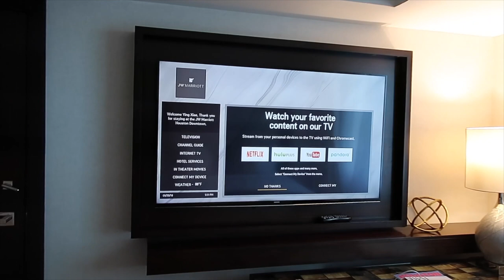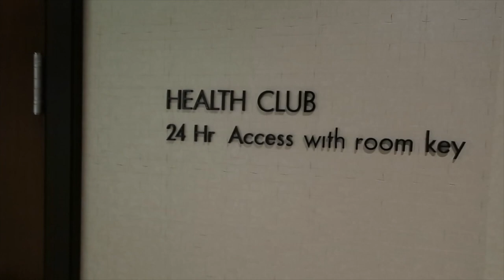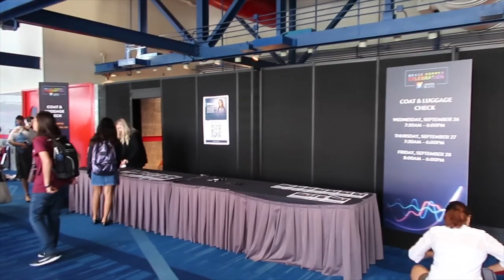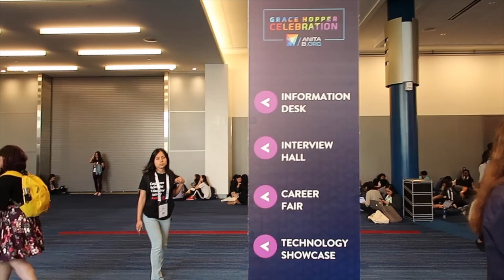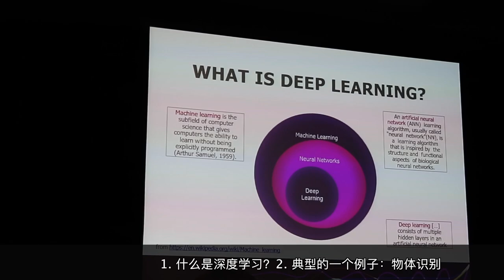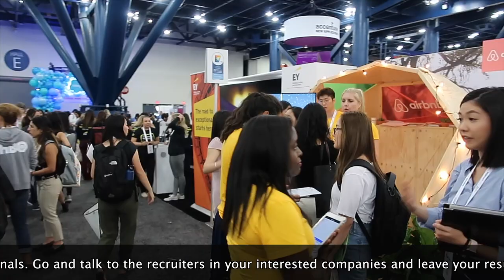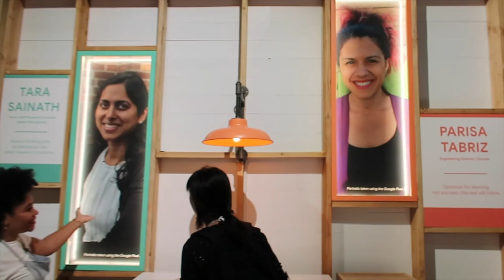【Professional Life】 2018 Grace Hopper Conference丨Women in Tech丨Career Fair | Travel Vlog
Hey y'all!

Today is my first travel vlog (also my first english speaking video), where I bring you along with me to the Grace Hopper Celebration of Women in Computing in Houston in 2018! I had such an amazing time this year and highly recommend you to either attend this conference next year (it will be Orlando, FL!) or to join tech communities that you relate to and love!

Next video i will show you guys my full schedule on Day 2 & 3 and very useful tips for attending such a big tech conference as an student or professionals.

👩‍🎓Students:
How should I talk to recruiters in the booth?
What should my resume look like?
How should I get my (first) internships?
How should I follow up with recruiters?

👩‍💻Professionals:
Why GHC helps my career?
What is the useful take aways from GHC18?
How should i connect with women there?
How should I select the talks and panels to attend?

👉 The History of GHC 👉

In 1987, computer scientist Dr. Anita Borg started a digital community for women in computing. Over the years, that community has grown and changed to become the leading organization for women in technology. Today, AnitaB.org works with women technologists in more than 50 countries, and partners with leading academic institutions and Fortune 500 companies.

In 1994, Anita and Dr. Telle Whitney cofounded the Grace Hopper Celebration (GHC), which has grown to become the world’s largest annual gathering of women technologists. Inspired by the legacy of Navy Rear Admiral Grace Murray Hopper — and tired of attending conferences with almost no women — Anita and Telle created GHC to offer women the chance to improve their technical skills and connect with one other.

👉 关于 Grace Hopper Conference GHC

这是一个全球最大的女性在科技（特别是计算机软件）领域的会议，宗旨是能够帮助和促进女性在科技领域的融入和影响力。其中最吸引学生的是主办方会邀请各大公司（比如Google, Apple, Facebook, LinkedIn, Amazon, Airbnb, Cisco, Oracle, Walmart, Dell, etc..) 到现场设置展台，提供学生和招聘者之间直接的面对面沟通和了解，现场投简历甚至进行初步面试，最终直接拿到各大公司实习的机会！同时，会场还设置了满满三天的各种技术、职场和生活角色经验的研讨会，每次长达1个小时或者15分钟的演讲，会让已经在工作领域当中的职业女性得到最新鲜的职场资讯和建议！

所以总体而言，GHC是一个面向于提升女性影响力但不仅仅限于此的综合性技术会议。其实，参会的也有少量男性，而且基本上所有的男性都会被这场会议所震撼，不仅仅是女性的创造力，领导力和爆发力，更是她们积极向上拼搏的精神。

如果有机会，请你一定要来参加这样的会议去认识更多的优秀女性，她们真的会成为你进入或者持续在技术领域发展最强有力的精神支柱！

▋微信公众号：匠心厨房记 craftsman_kitchen （美食甜品探店和减肥健身为主）

👉 Day 1 look:
🍒 Zara 小香风外套，Size S

📷 拍摄剪辑设备

VLOG相机：Canon G7x mark ii

♫ BGM ♫
Feel Good
Bay Breeze
Sunshine Samba